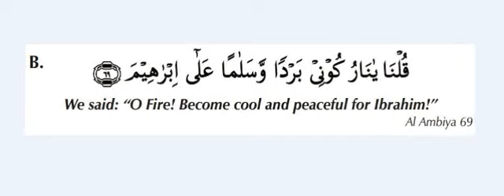Dua to reduce Fever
A) The above could be recited and 'blown' on a person who has a fever due to heat. Insha Allah he will soon be cured through the barakah of the words of Allah.

B) The above should be recited near a sick person. Insha Allah, the fever will subside.